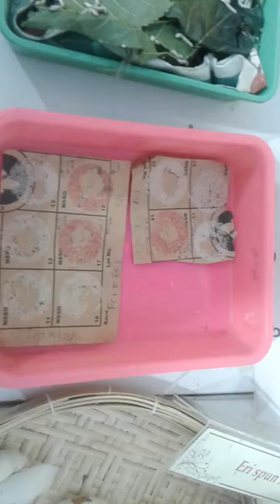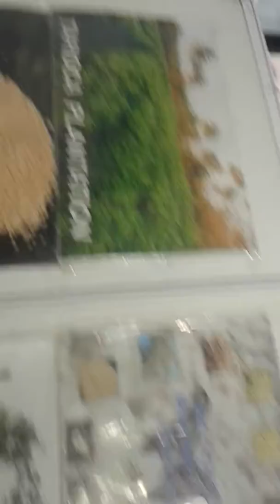பட்டுப்பூச்சி Exhibition at Chennai,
பட்டுப்பூச்சி பற்றிய தகவல்கள்